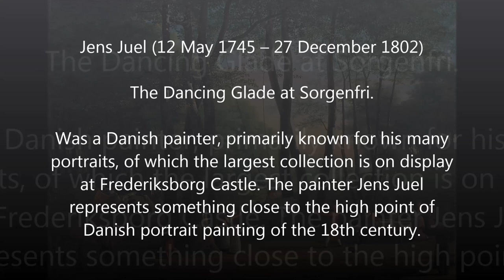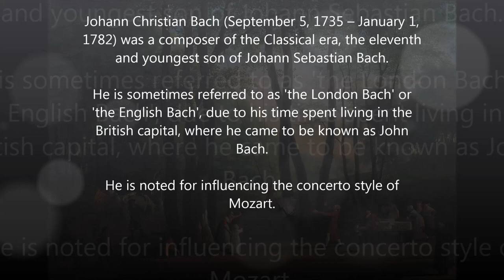Johann Christian Bach (1735-1782) - Sonata in G No.4, Op.17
Autor: Johann Christian Bach (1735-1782)
Obra: Sonata in G No.4, Op.17
Intèrprets: Judit Péteri

Pintura: Obra de Jens Juel (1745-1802), pintor danès.